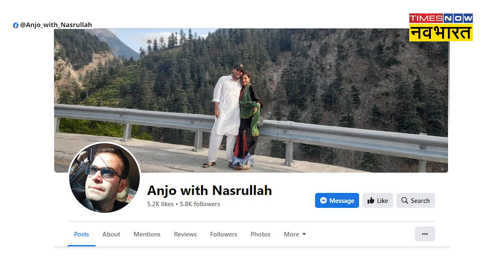Anju Nasrullah Love Story: Pakistan के Nasrullah ने Anju के साथ बनाया Facebook Page!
Anju Nasrullah Pakistan News: इन दिनों अंजू और नसरुल्लाह के मोहब्बत की दास्तान सोशल मीडिया से लेकर हर मीडिया पर छाई हुई है. इस बीच नसरुल्ला ने अंजू के साथ फेसबुक पेज बनाया जो हर तरफ वायरल हो रहा है.